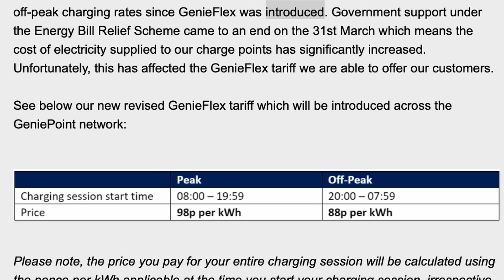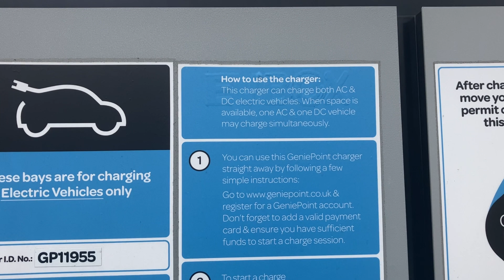EV Charging Networks | GeniePoint Is At It Again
The EV charging market place is changing rapidly. We try to keep up with changes by uploading a monthly UK EV Charging Price summary and add updates as they arise.